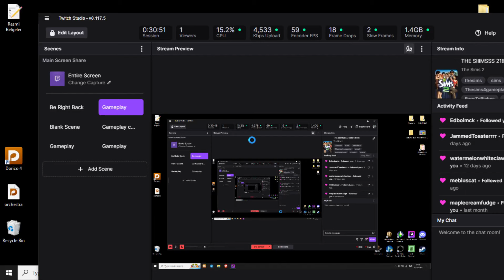The Sims 1: Fame & Family✨ P. 57 (No commentary, Long Play)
Paulina becomes a top model and renovates her house!!

The Sims 1 Complete Collection gameplay without commentary.